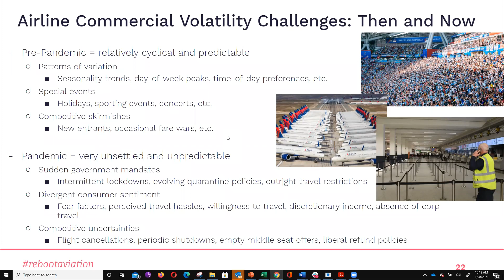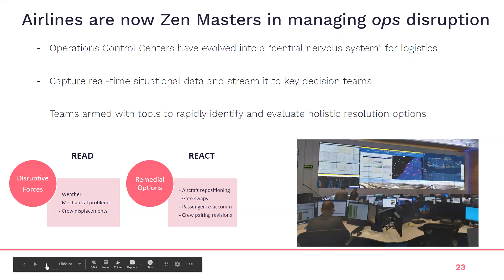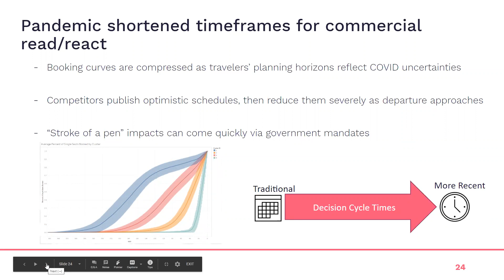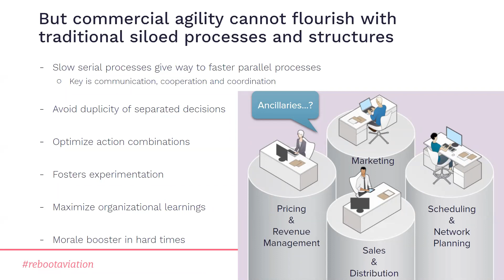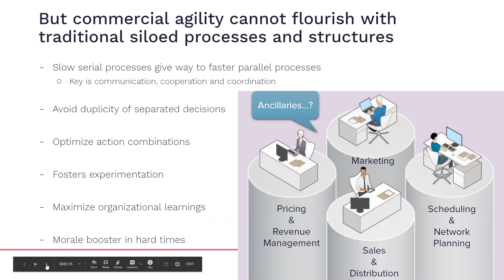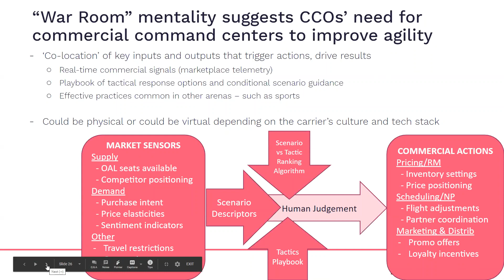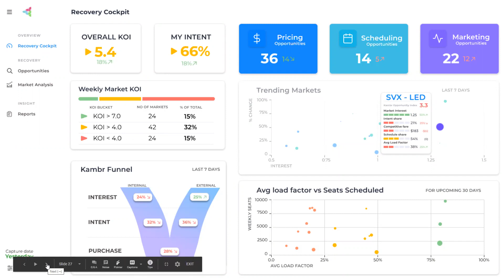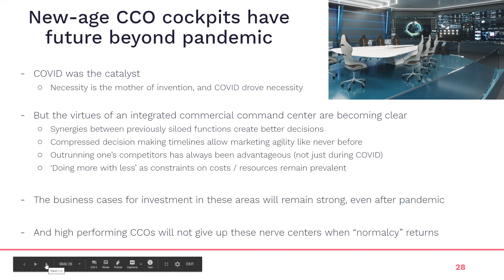[CLIP]: Kambr - Holistic Commercial Thinking: Managing in Pandemic Urgencies&Beyond (Chris Anthony)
Chris Anthony from Kambr discusses holistic commercial thinking and managing in pandemic urgencies and beyond
This is a clip from our webinar held on January 28, 2021